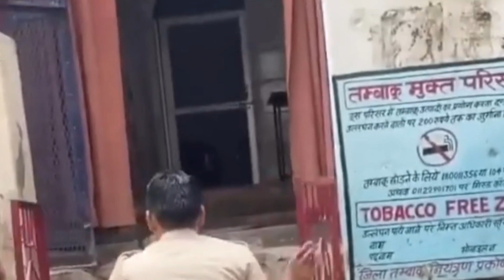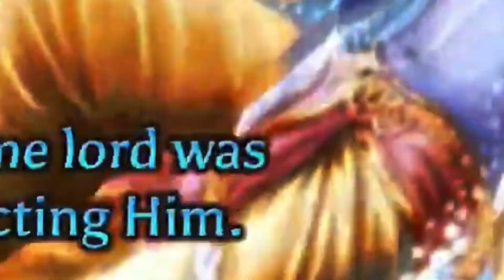अत्याचार | चारों युगों की कहानी | बाबा सुरेश चन्द्र I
हर सोमवार मनो कामेश्वर मंदिर पर शाम 7:00 बजे।
हमारे यहां आपको हर तरीके के कीर्तन भजन सुनने को मिलेंगे। देसी कीर्तन देहाती कीर्तन, भजन, कीर्तन, धांसू कीर्तन। हर दिन हो गए नए कीर्तन सुनने को देते रहेंगे।